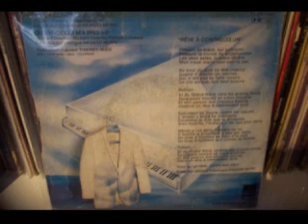Richard DEWITTE - Qu'est Ce Qui M'a Pris 1982 45 T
1982 45 T PATHE Marconi